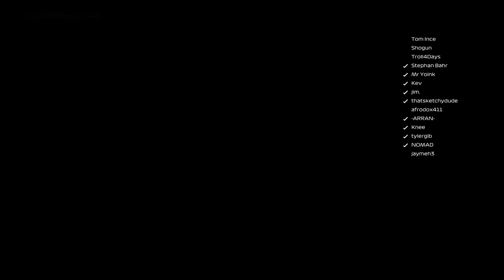Eat Sleep F1 repeat - Styrian GP (Austria)